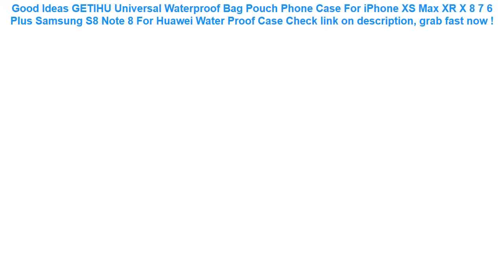GETIHU Universal Waterproof Bag Pouch Phone Case For iPhone XS Max XR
13+ price compare GETIHU Universal Waterproof Bag Pouch Phone Case For iPhone XS Max XR X 8 7 6 Plus Samsung S8 Note 8 For Huawei Water Proof Case Check This Now.

| Discount : 28%

Hello, today i want to Give some information about GETIHU Universal Waterproof Bag Pouch Phone Case For iPhone XS Max XR X 8 7 6 Plus Samsung S8 Note 8 For Huawei Water Proof Case

At this time of writing, the GETIHU Universal Waterproof Bag Pouch Phone Case For iPhone XS Max XR X 8 7 6 Plus Samsung S8 Note 8 For Huawei Water Proof Case has garnered 75 customer reviews with rating of 4.6 out of 5 stars. Not a bad score at all as if you round it off, it’s actually a perfect five already. From the looks of that rating, we can say the product is promising mostly because of the following main reasons:

1. Convencient to Use
Many users love the GETIHU Universal Waterproof Bag Pouch Phone Case For iPhone XS Max XR X 8 7 6 Plus Samsung S8 Note 8 For Huawei Water Proof Case for the convenience it brings.

2. Easy to Handle
If you’re a first-time use, you would have no problem with the GETIHU Universal Waterproof Bag Pouch Phone Case For iPhone XS Max XR X 8 7 6 Plus Samsung S8 Note 8 For Huawei Water Proof Case because it’s fairly elementary in usage.

3. Real Value for Money
All the benefits people are now enjoying from the GETIHU Universal Waterproof Bag Pouch Phone Case For iPhone XS Max XR X 8 7 6 Plus Samsung S8 Note 8 For Huawei Water Proof Case at the current price its being sold both online and in stores makes it a really sweet deal that just doesn’t get any better.
New Mobile Phone Swimming Pouch For Xiaomi Waterproof Bag For Redmi Underwater Keep Dry Case Cover For iphone Drifting 5.99 inch =

Universal Cover Waterproof Phone Case For iPhone 7 6S Coque Pouch Waterproof Bag Case For Samsung Galaxy S8 Swim Waterproof Case =

Ugreen Power Bank Case Phone Pouch for iPhone Samsung Xiaomi Huawei Waterproof Powerbank Storage Bag Mobile Phone Accessories =
NEWBOLER Bicycle Triangle Bag Bike Frame Front Tube Bag Waterproof Cycling Bag Battery Pannier Packing Pouch Accessories No Lip =
Swimming Bags Waterproof Bag Sunshade UV Sensor Underwater Pouch Phone Case For all models 3.5 inch -6 inch Mobile Phone ST =
Women Waterproof Fabric Small Shoulder Bag Casual Lady Purse Simple Flap Bag Handbag Mobile Cellphone Pouch Cross Body Practical =